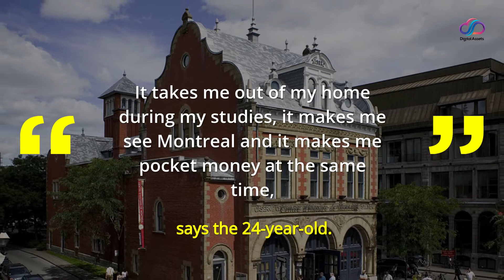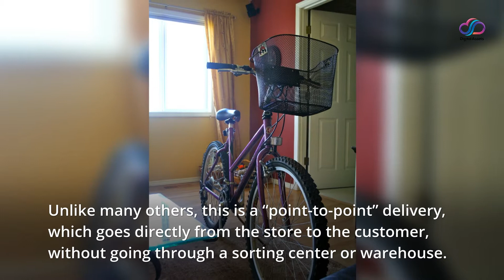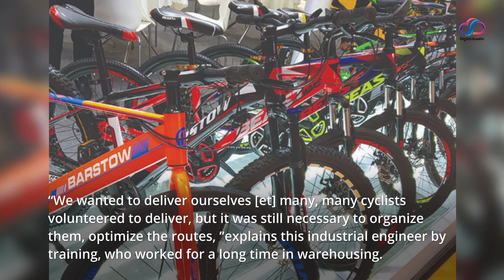Blue planet, green ideas | Online shopping: delivery on two wheels sneaks in